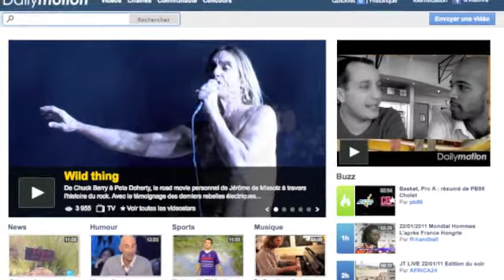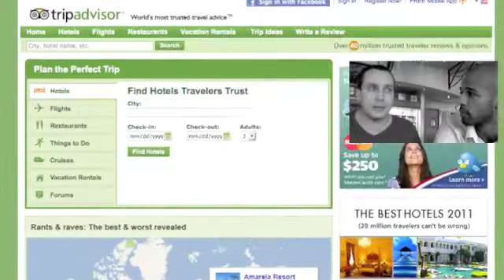Podcast 18 le r.o.i des réseaux sociaux interview de laurent Maisonnave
Il n'y a rien de mieux qu'un français expatrié au Québec pour nous faire la comparaison entre  ses 2 pays.
Je suis parti à la rencontre de l'un des créateurs du podcamp de Montréal et fondateur de Ze agence (agence de marketing en ligne et vidéo sur internet) monsieur Laurent Maisonnave.
Celui-ci nous présente les différences au niveau des médias sociaux entre la France et le Québec.
Une interview d'un "gars" pas comme les autres, source de conseils pertinents et judicieux.
Merci encore pour sa sympathie lors de son interview.
À écoutez avec attention.